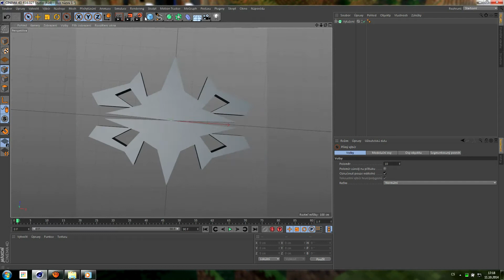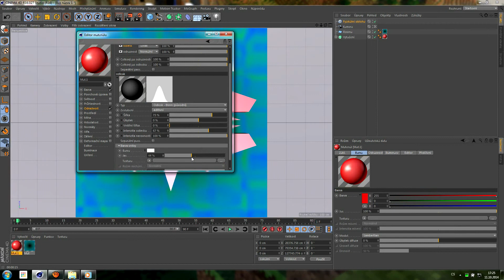[cz]Speed Modeling | logo | cinema 4D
created by genimer98